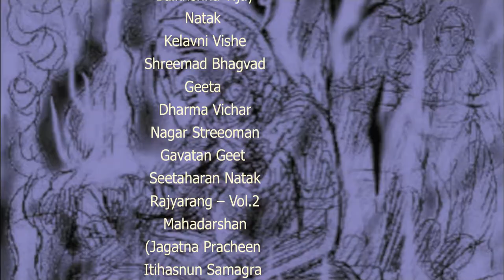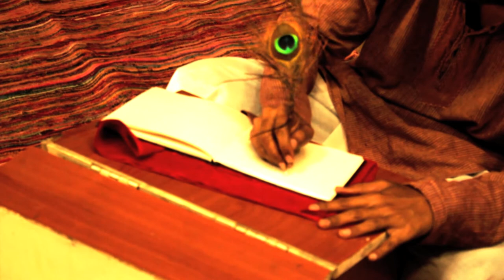DOCUMENTRY ON SARIKA SADAN-by ArchSCETians.mov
Students of faculty of architecture, SCET, Documented residence of Kavi Narmad, SARIKA SADAN, in their own style. This worth is another wonderful work by them.